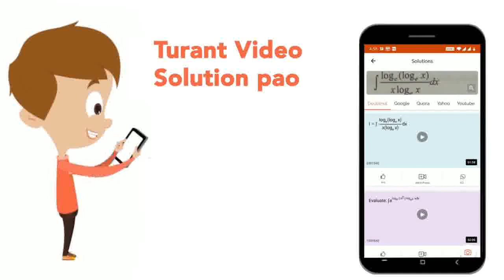The vertices A , B , C\nof triangle A B C\nhave\nrespectively position vectors vec a , vec b , ...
The vertices A , B , C\nof triangle A B C\nhave\nrespectively position vectors  vec a , vec b , vec c\nwith respect\nto a given origin O\n. Show that\nthe point D\nwhere the\nbisector of /_A\nmeets B C\nhas position\nvector  vec d=(beta vec b+gamma vec c)/(beta+gamma),\nwhere beta=| vec c- vec a|\nand, gamma=| vec a- vec b|dot Hence, deduce that incentre I has position vector(alpha vec a+beta vec b+gamma vec c)/(alpha+beta+gamma)wherealpha=| vec b- vec c|
Class: 12
Subject: MATHS
Chapter: ALGEBRA OF VECTORS
Board:CBSE

👉 Have Any Query? Ask Us.